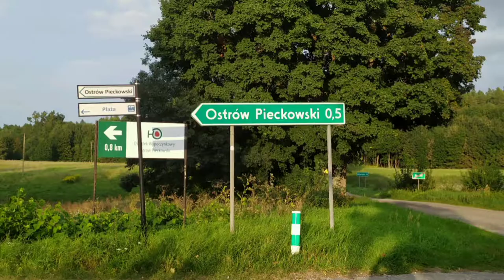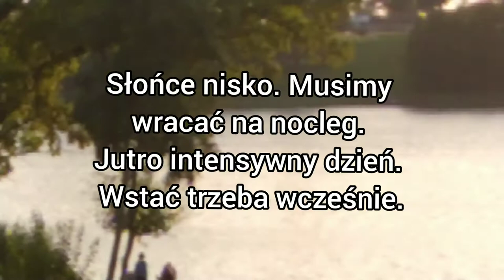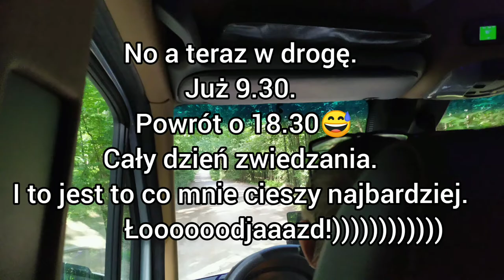Warmia i Mazury.Jeziora- Ostrów Pieckowski.